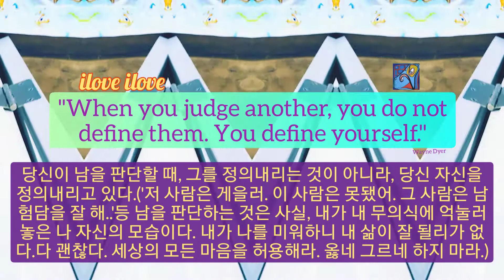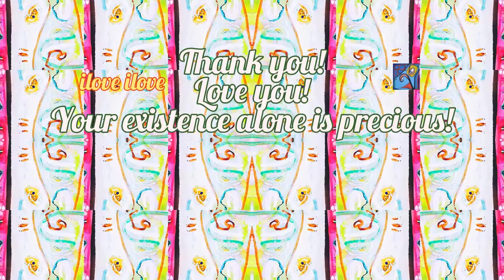2min art video meditation: don't judge/판단하지 마라: 비디오아트 미술감상 힐링아트 아트명상 추상화